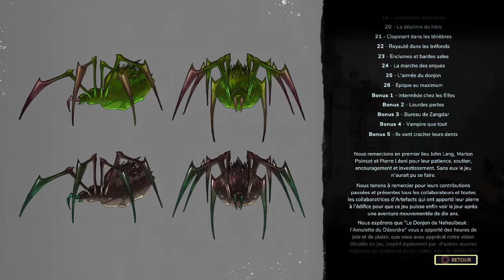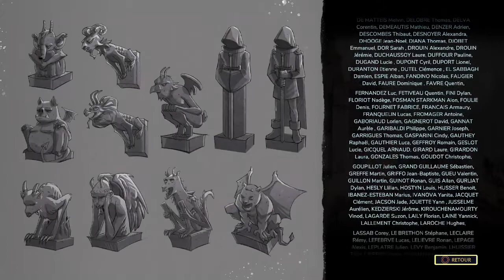Découverte de "Le Donjon de Naheulbeuk : l'amulette du désordre"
A cause de bugs durant le live, une partie du stream a été intercalée sur ce replay, désolée de la qualité changeante...